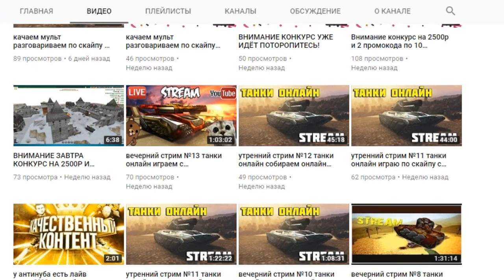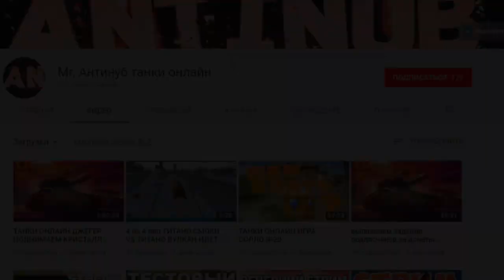ТАНКИ ОНЛАЙН l СДЕЛАЛ СПАСИ ГОЛД НА ДЖАГГЕРНАУТЕ l СУПЕР ЗАЩИТА!!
Оцени видео лайком и подпиской на канал, спасибо!
← конкурс на 50 000 кристаллов
Мои аккаунты: IlI_BigTanks_IlI, Mactep-ODuHo4ka, Boss_BigTanks, Stream_BigTanks, 2..017